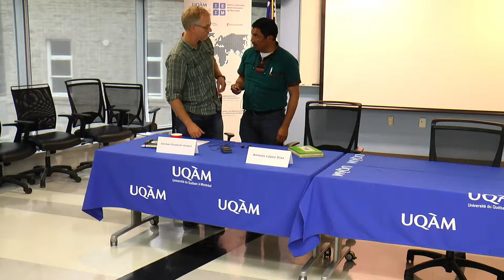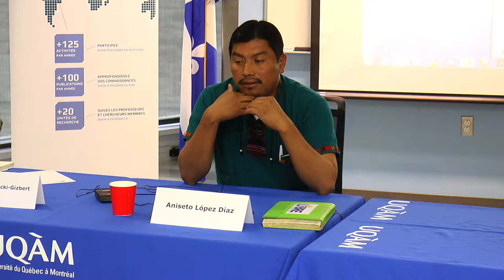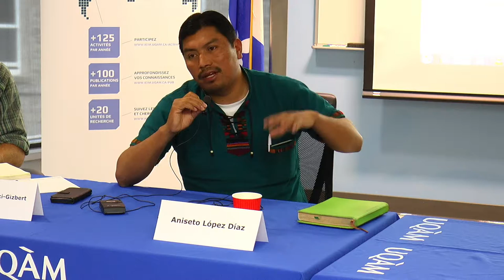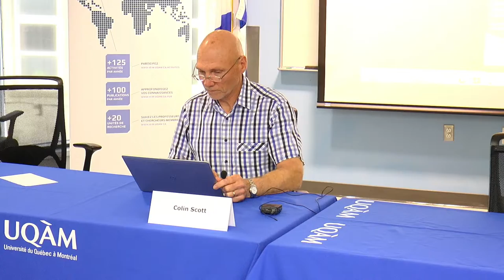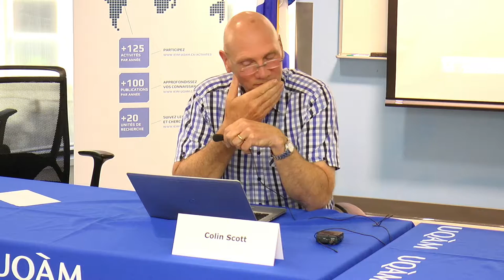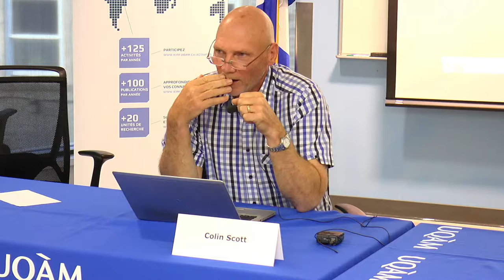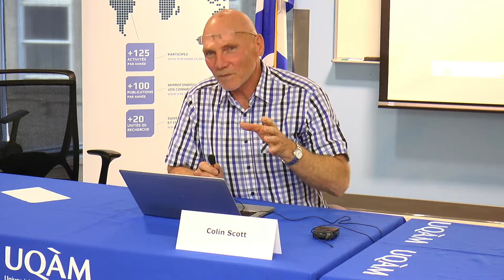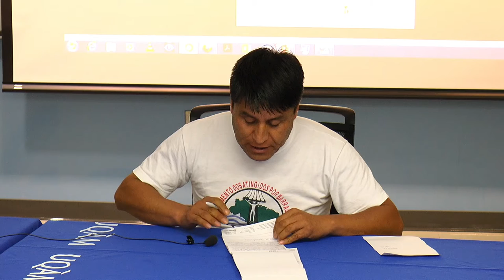Luttes autochtones pour le territoire: Amérique latine et Québec - vendredi 13 oct 2017 (après midi)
0:10 - Aniseto López Díaz, coordinateur du Frente de Defensa San Miguelense (FREDEMI), du peuple Mam de San Miguel Ixtahuacan, Guatemala - Quand l’entreprise s’en va, qui répare le désastre?

29:33 - Discussion

49:51 - Leah Temper, rechercheur, Université Autonome de Barcelone, et Iokiñe Rodríguez, Conférencière, École de Développement International, Université d'East Anglia - ACKnowl-EJ: Connaissances co-produite par des académiques et des activists pour la justice environnementale

1:00:02 - Colin Scott, Professeur agrégé, Département d'anthropologie, Université McGill - Conclusion : Droits territoriaux autochtones, industries extractives et conflits dans l’usage des ressources

1:59:50 - Alejandro Marreros Lobato, représentant des comités qui s’opposent au projet minier d’une entreprise minière canadienne à Ixtacamaxtitlán, Puebla (Mexique) - Remarques finales